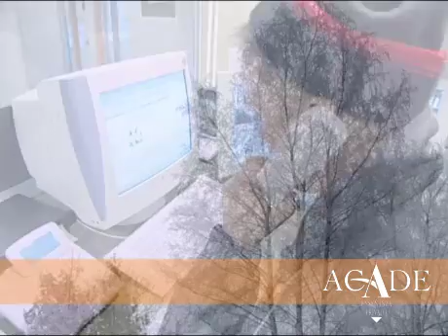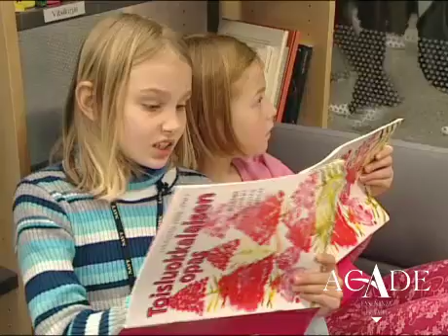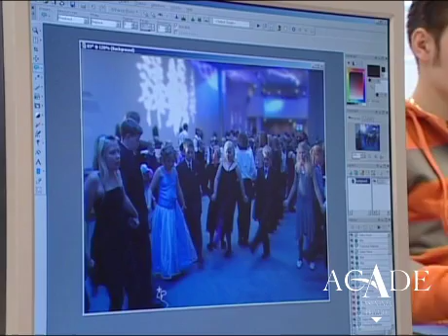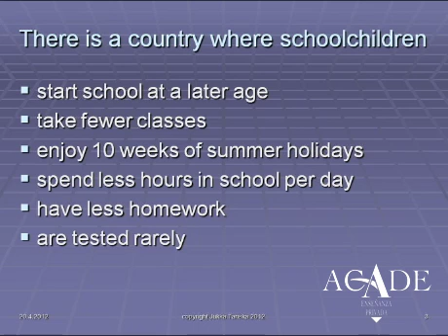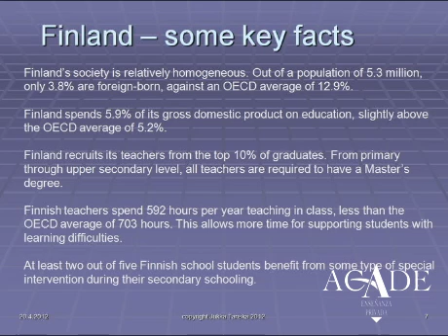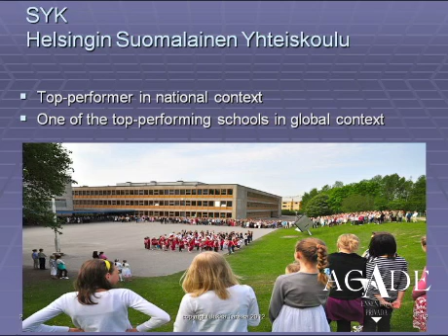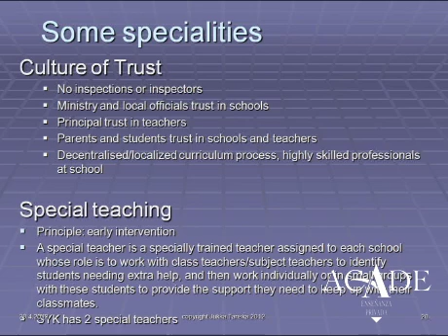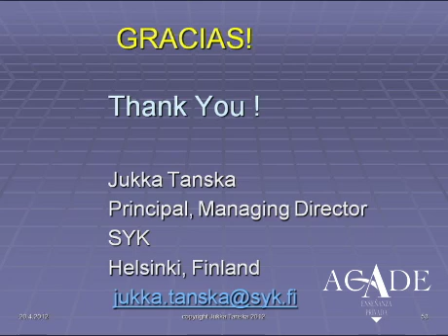Características del sistema educativo finés. Como ser el número 1.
El representante de este colegio, reconocido a nivel mundial, explicó, con el apoyo de vídeo y diapositivas las características que les han llevado a convertirse en un ejemplo a seguir para alcanzar la excelencia educativa. Todo ello, dentro del contexto del también alabado sistema educativo finés.